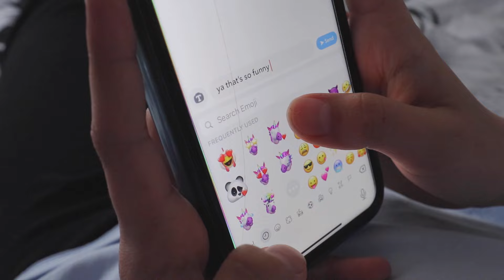Revealing too much to dad!